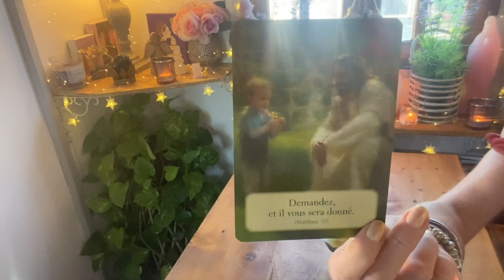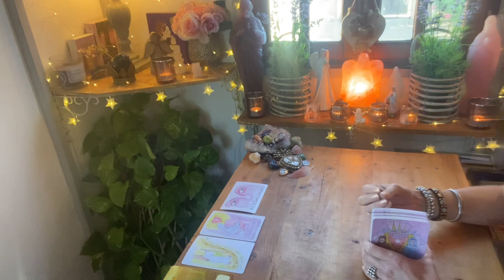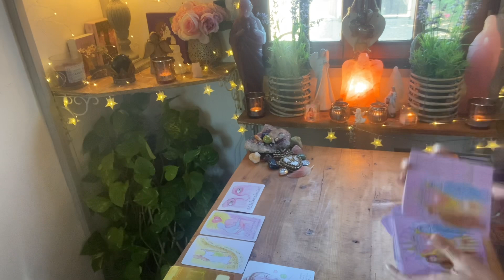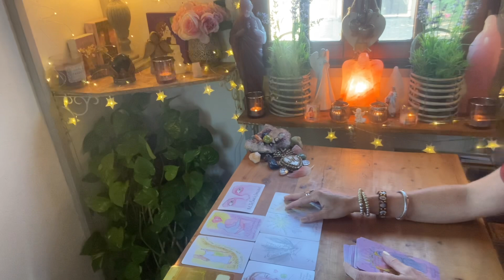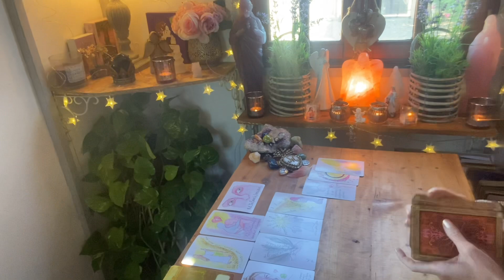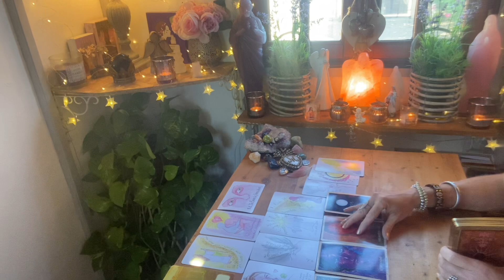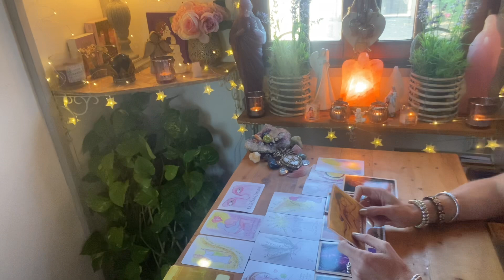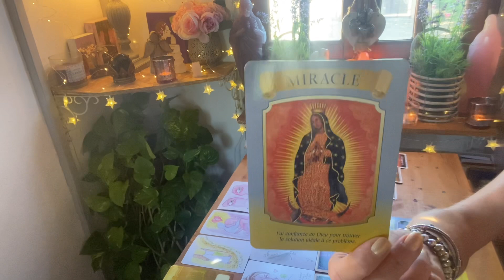🙏 MESSAGES DE JESUS, DE LA VIERGE MARIE ET DE MARIE MADELEINE 🙏💖😇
💝POUR VOUS PROCURER L' ORACLE DE JESUS D'AMOUR ET LA LAMPE ANGE EN SEL D' HIMALAYA, VOCI LE

🌟Si vous désirez une réponse rapide par mail, contactez Morgane d' ETOILECONTRAIRE sur le site Etsy 💖

💓 Si vous désirez faire un don à ma chaîne, voici le lien